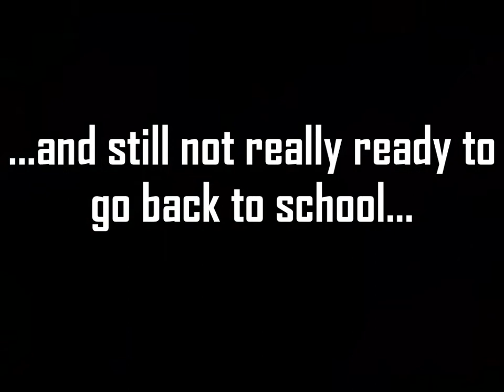Carson's Summer 2010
A video montage of Carson's summer activities -- no audio, and a few of the date captions got jacked up...but not bad for 10 minutes of clicking with Google Picasa's "face movies."